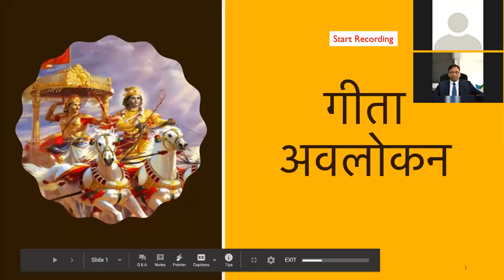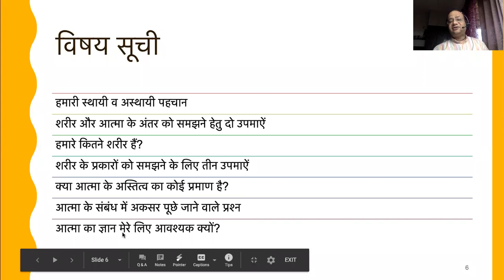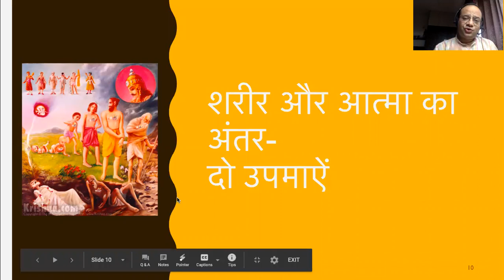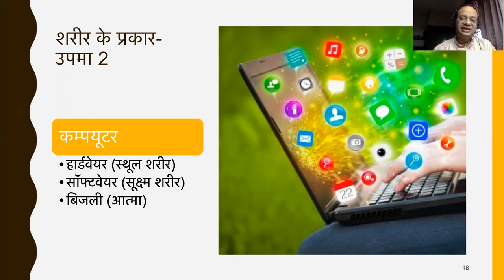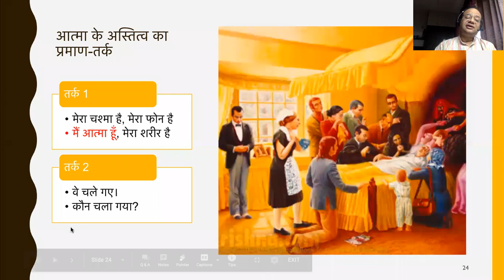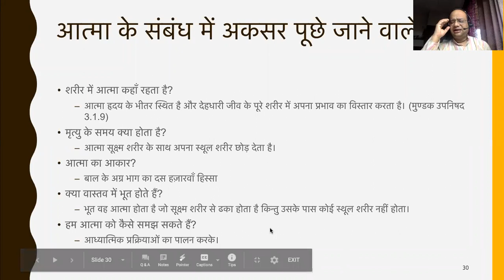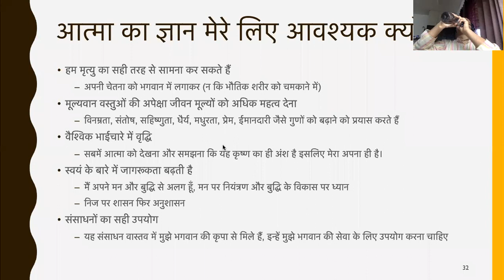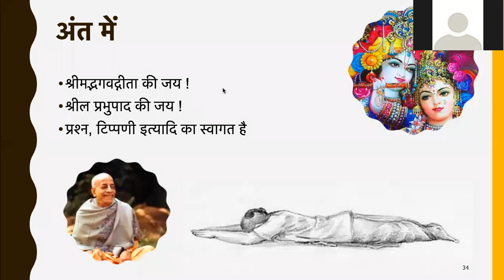Gita Overview (Hindi) Chap 2G-Science of Soul | आत्मा का विज्ञान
This video explains about the knowledge of the soul using arguments based on logic, common sense and modern science. Also covers topic such as "FAQs on soul" and "What's in it for me?"
Express your interest in comment box for joining live Zoom online classes which are held every Thursday (Hindi) and Saturday (English)